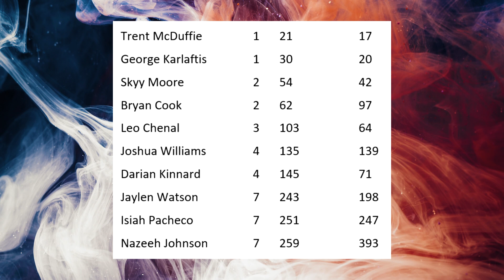The Kansas City Chiefs Draft in 2022 was INSANE